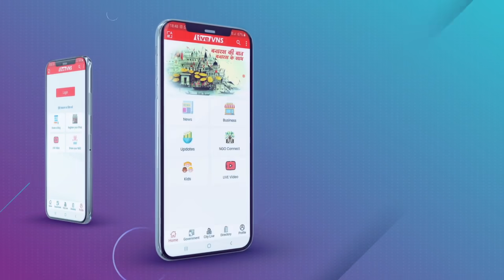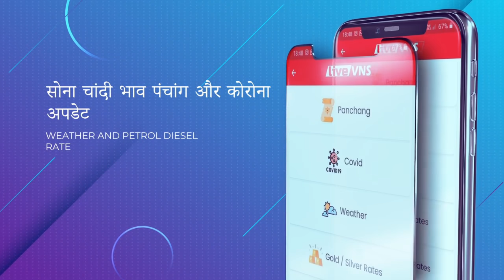पीएम संग मीटिंग के बाद मीडि‍या के सवालों से क्‍यों बचते दि‍खे वाराणसी के जन प्रति‍नि‍धि‍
वाराणसी में कोरोना के हालात को देखते हुए प्रधानमंत्री नरेन्‍द्र मोदी ने रविवार दोपहर जि‍ले के जनप्रति‍नि‍धि‍यों के साथ वर्चुअल बैठक की। बैठक में वास्‍तव में क्‍या हुआ ये कि‍सी भी नेता और मंत्री ने नहीं बताया। इसके बाद कयासों का बाजार गर्म है। माना जा रहा है कि‍ बैठक में नरेन्‍द्र मोदी ने अधि‍कारि‍यों और मंत्री वि‍धायकों की जमकर क्‍लास ली है।

Varanasi Education :
Banaras Hindu University :